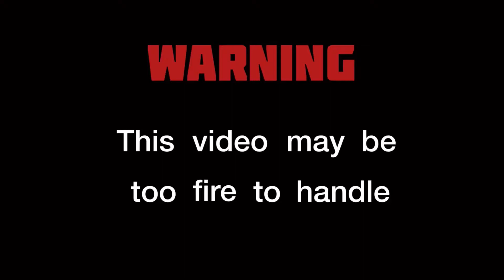INSANE Basketball 1V1 | Does He Choke The Lead?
I hope you enjoy this basketball 1v1! Let me know if you want to see more of these videos.